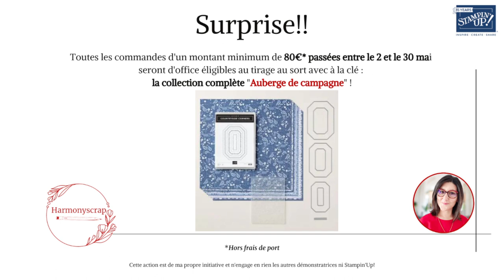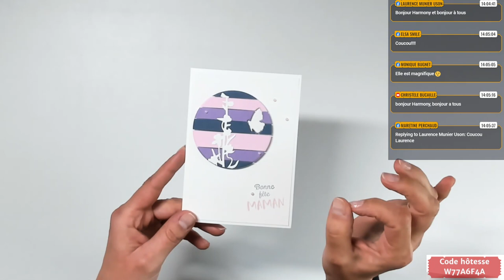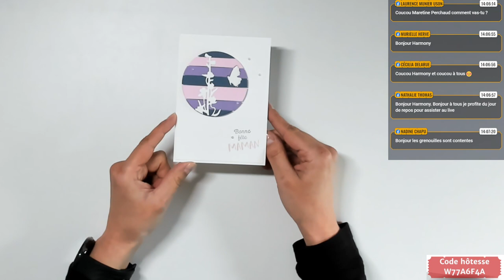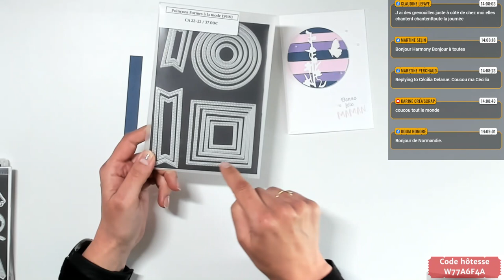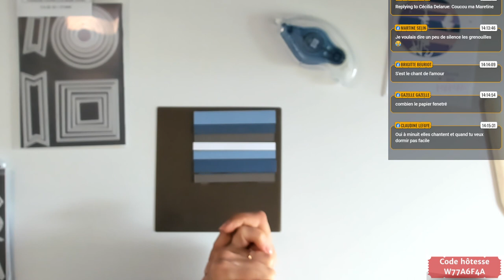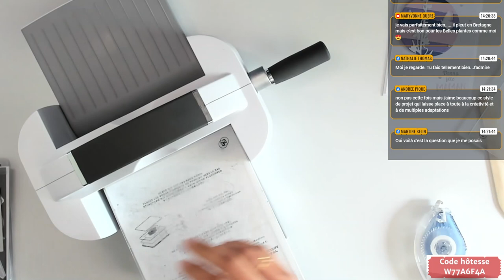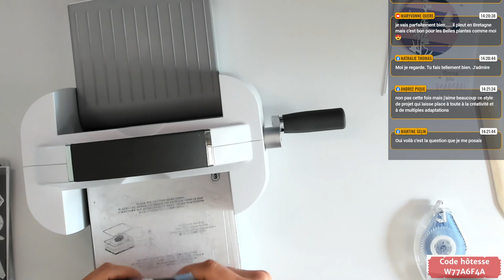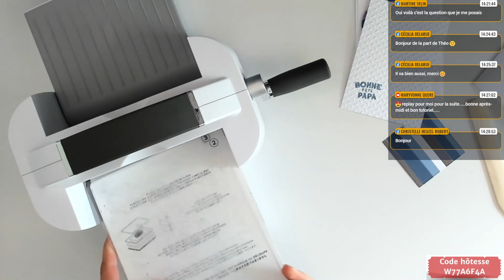Utilisation des chutes de papiers/Stampin'Up!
JE T'ATTENDS DANS MON ÉQUIPE !